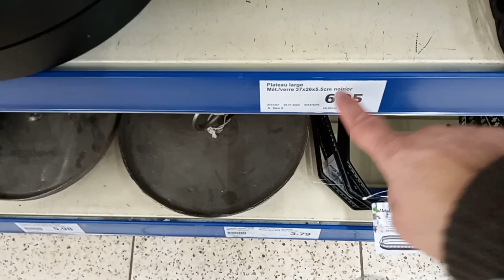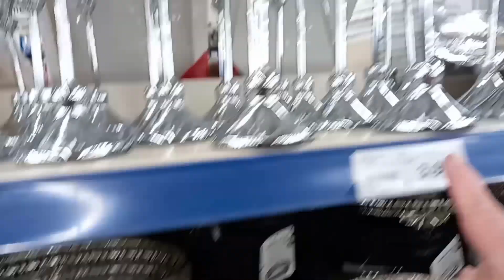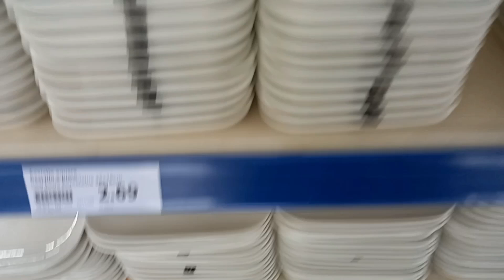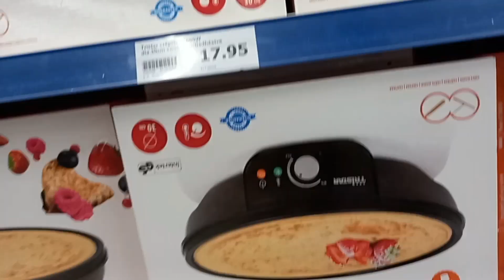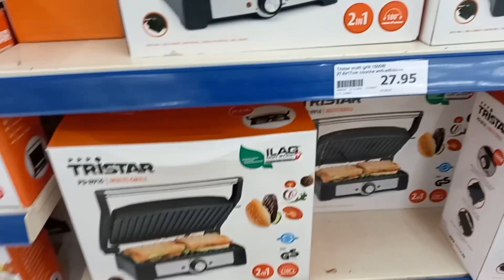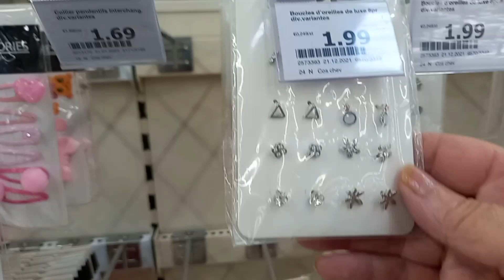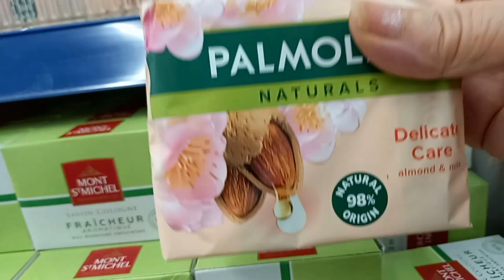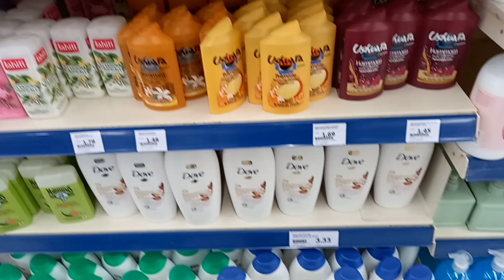nouveauté chez action 👍Décoration cuisine et salle de bains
Nouveauté chez action, decoration intérieur, cuisine et salle de bains
# nouveautés_chez_actoin